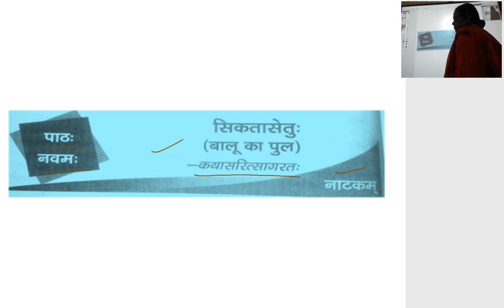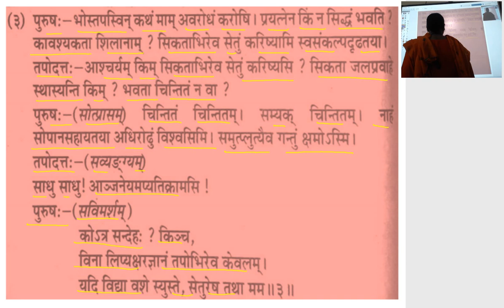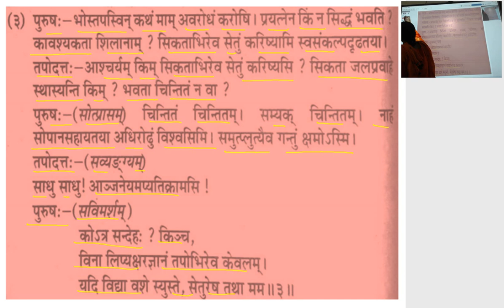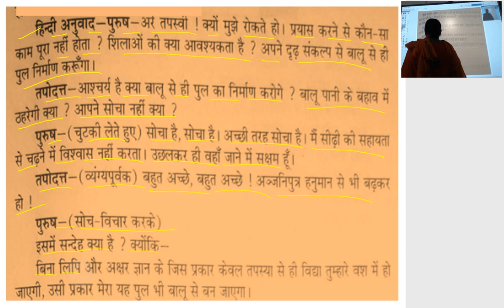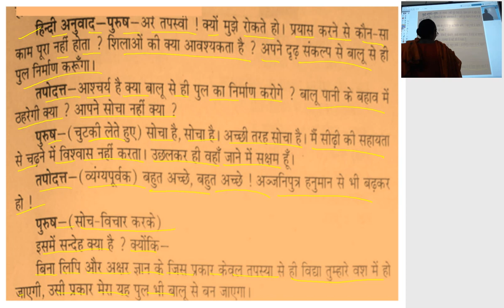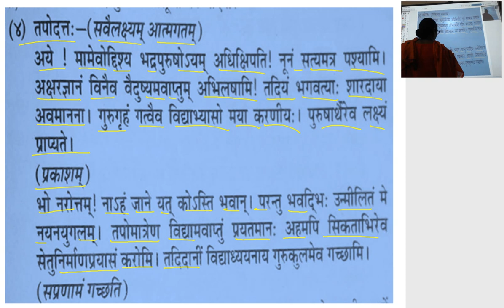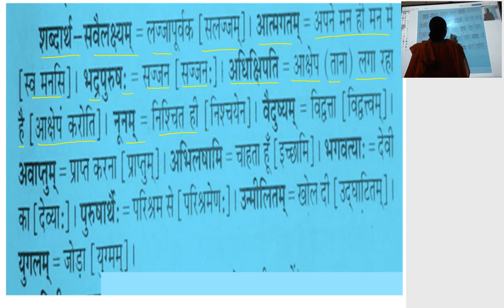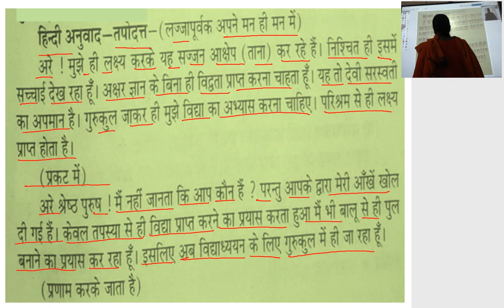कक्षा 9 वीं संस्कृत सिकतासेतुः part II